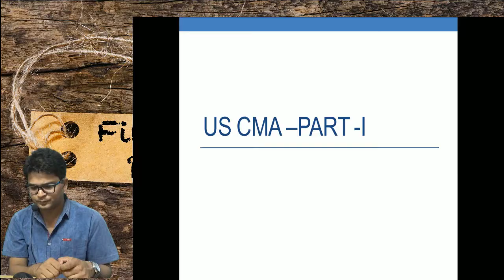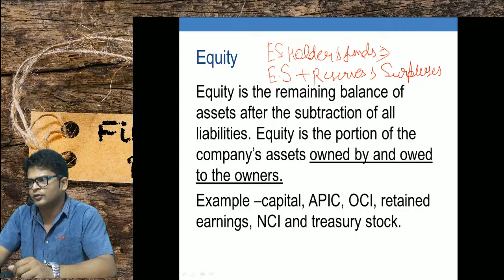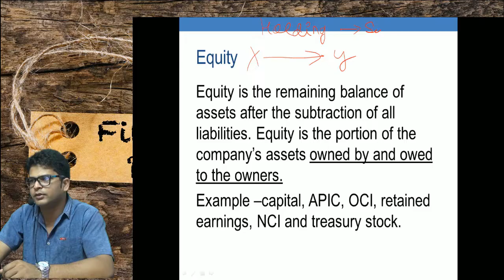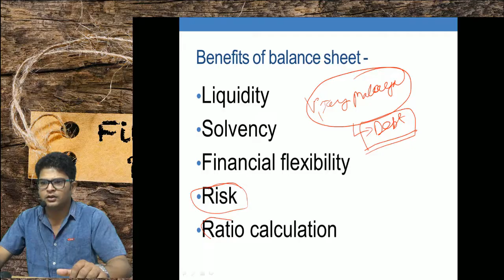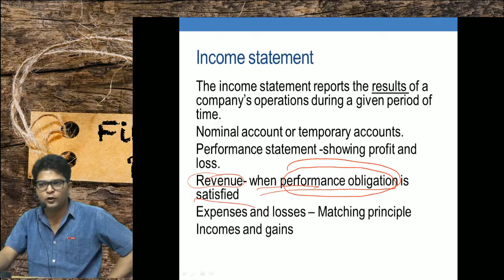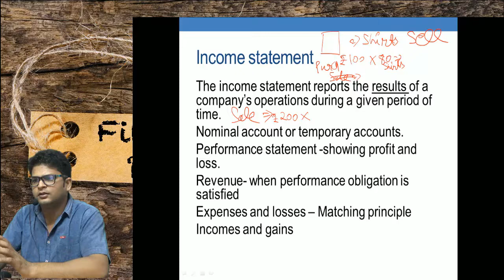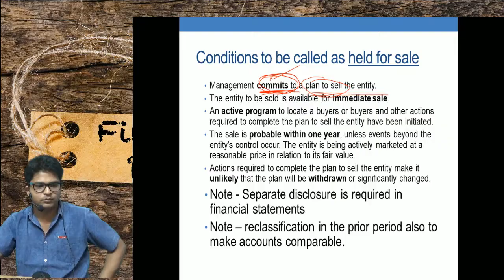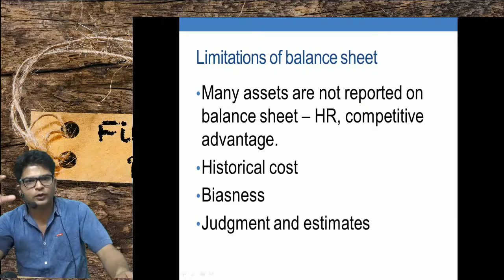US CMA part 1, Section A , Lecture 2 Hock/ Gleim and Wiley by CA CMA Rohit Singhal